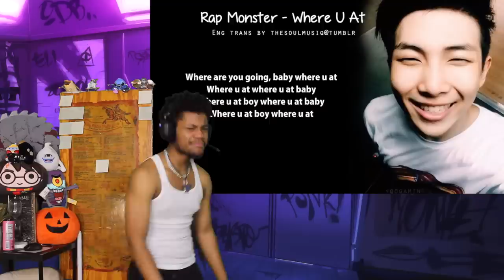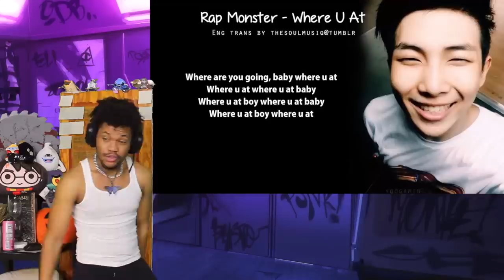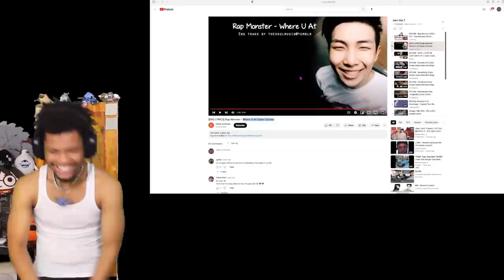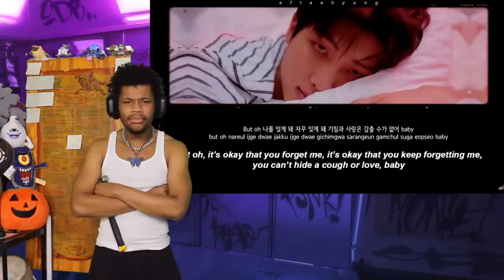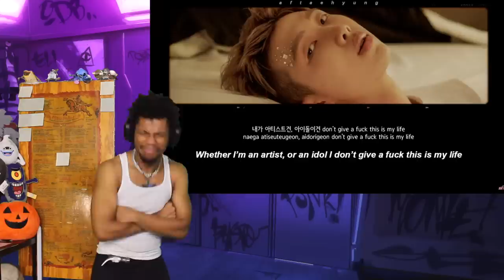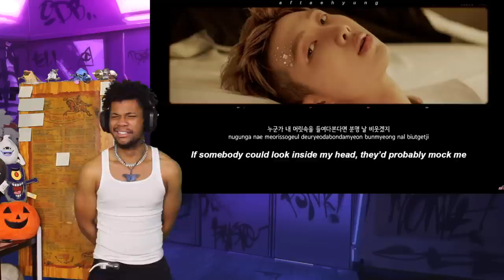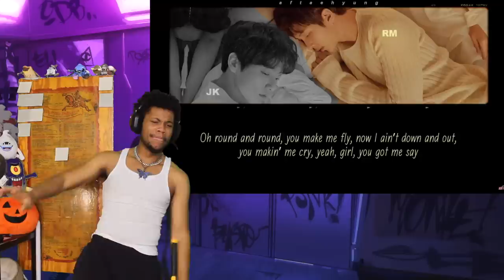Tribe Loui Stumbles Into A BTS RM Rabbit Hole